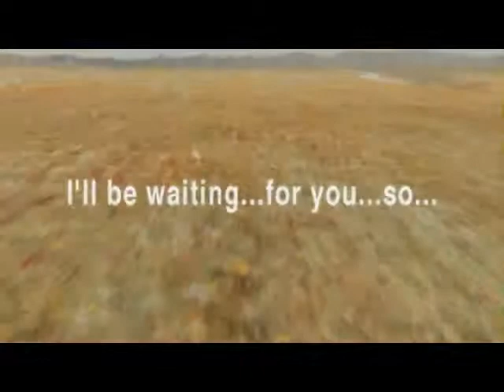Final Fantasy VIII / Faunts - M4 Part 2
Cutscenes source - Boulotaur2025's video: Final Fantasy VIII Best Cutscenes (HQ remastered)